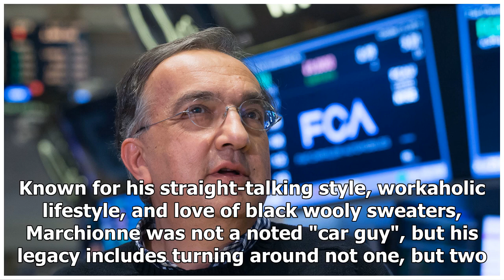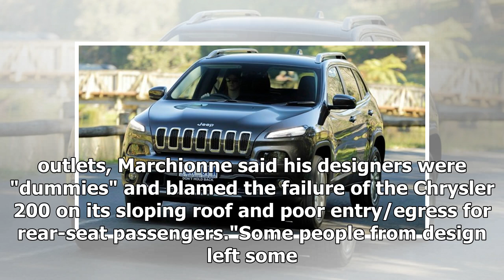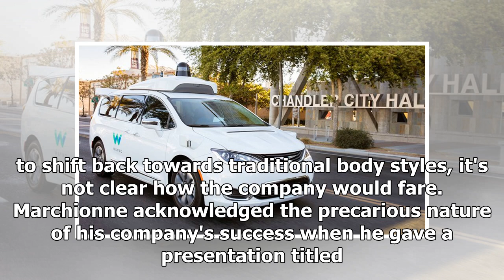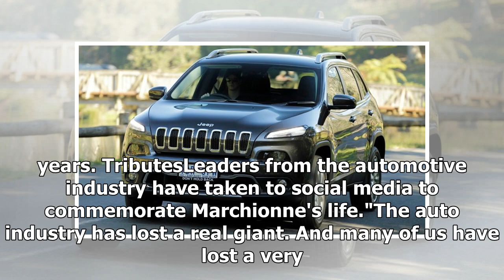Sergio Marchionne: A brief history of his time as CEO of Fiat and Chrysler | k production channel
Colourful executive who rescued two car companiess age 66 Sergio Marchionne, head of Fiat since 2004 and Chrysler from 2009, has passed away aged 66 after compl...